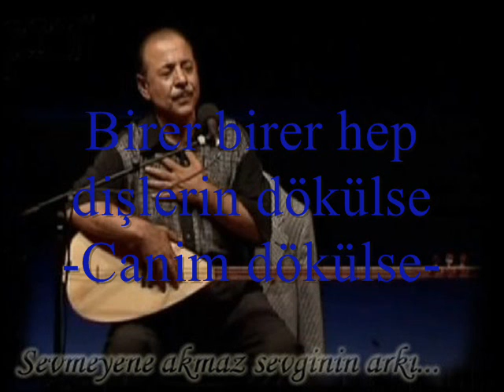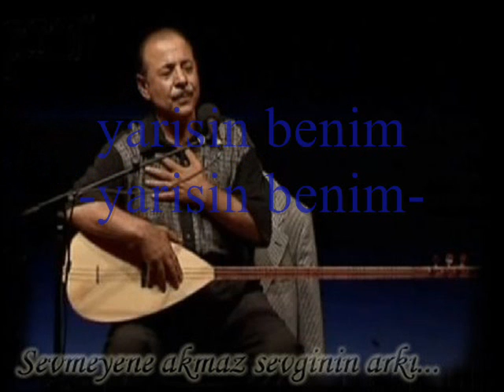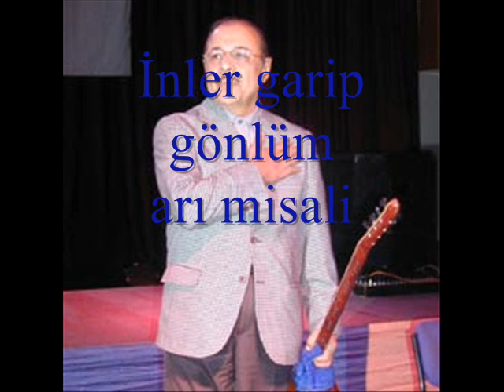Neset Ertas - Kurusa Fidanin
Neset Ertas dan, Kurusa Fidanin söz müzik Neset Ertas